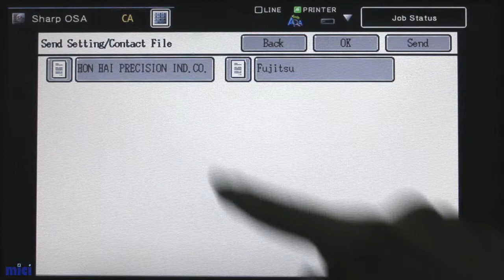MICI / NetFax combined with multi-function printer of SHARP (with background music)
MICI creates new Super G3 (33.6 K)-Network Fax System, we can supply the most complete office solutions. NetFax makes a paperless, practical and exact fax solution. Also, it could raise your work efficiency a lot. Most important thing is that NetFax could combine with multi-function printer of SHARP.